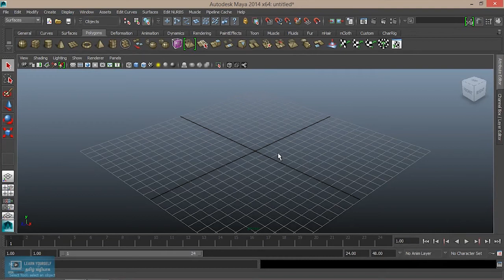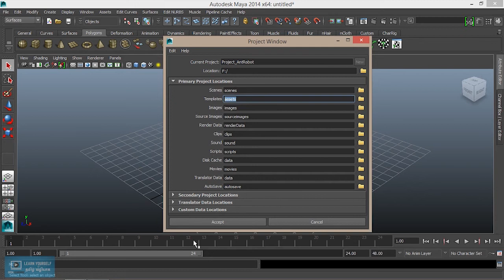Ant Robot Project Creation in Maya - Lesson 1/22 Tamil Tutorial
Complete Adobe Illustrator Tutorial for Beginners